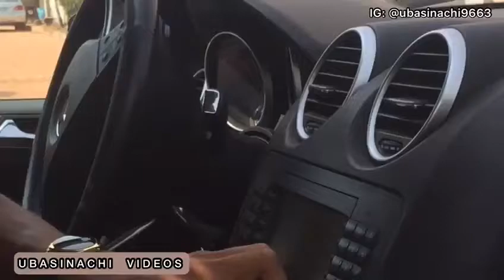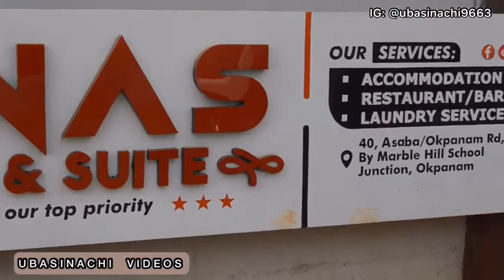let us make peace in anambra West ANAM AMAKA IN AFRICA